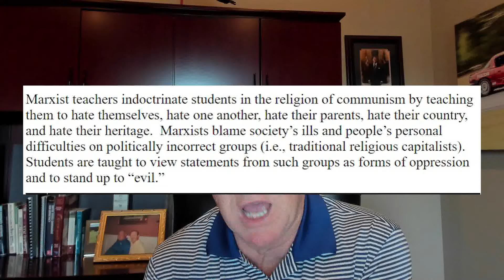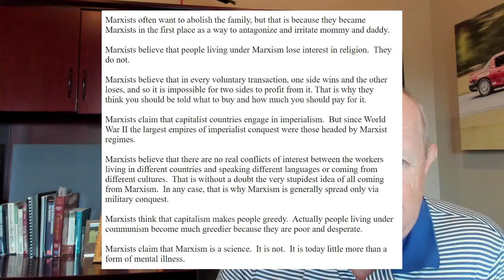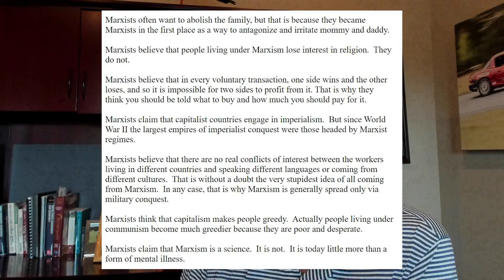Episode 30: Marxism part 2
Bill continues his talk on Marxism. How the supporters of Marxism always speak of the evils of capitalism without offering any alternatives.